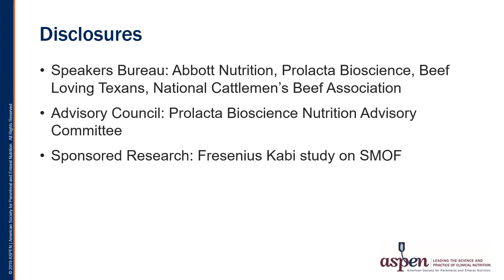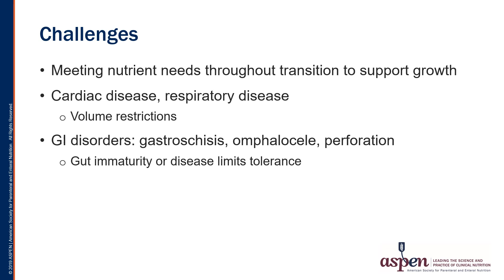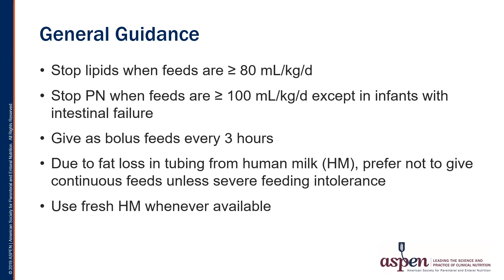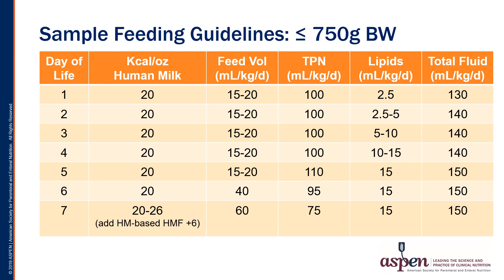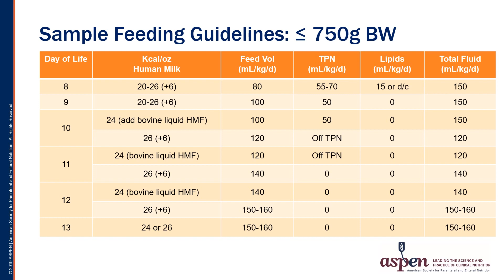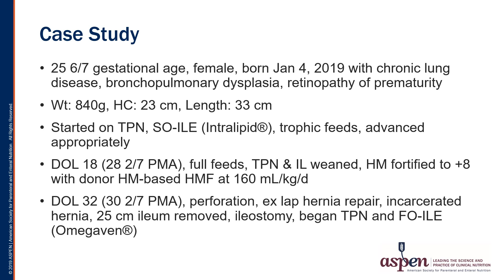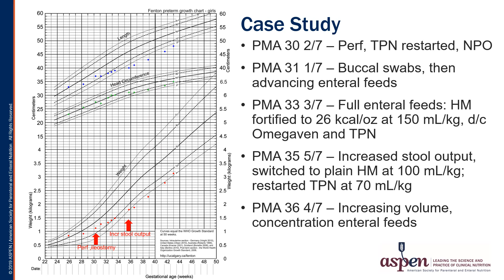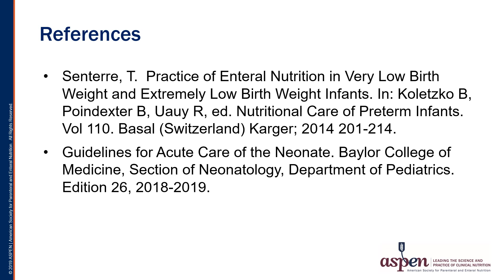Neonatal Transition from Parenteral to Enteral Nutrition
This video, which is part two of a two-part series, provides the viewer with an approach to transitioning the NICU patient from parenteral to enteral nutrition while facing the challenge of meeting nutrient needs throughout that transition to support growth. Ms. Hawthorne presents a case-study approach to highlight the important guidance in this process.